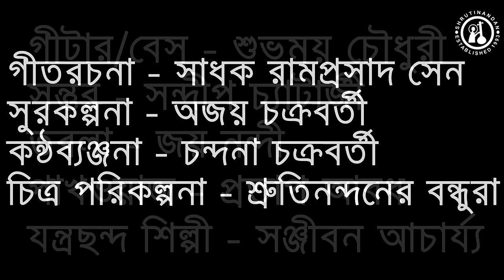Shree Durga - Pandit Ajoy Chakrabarty | Smt. Chandana Chakrabarty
Lyrics - Sadhak Ramprasad Sen
Composition - Pandit Ajoy Chakrabarty
Violin - Durbadal Chatterjee
Flute - Rakesh Chaurasiya
Sitar - Rahul Chatterjee
Sarod - Pratyush Banerjee
Guitar & Bass - Shubhomoy Chowdhury
Sontoor - Sandeep Chatterjee
Tabla - Joy Nandy
Pakhwaaj - Pratap Awadh
Percussion - Sanjeebon Acharya

Audio Video Production - Team Shrutinandan